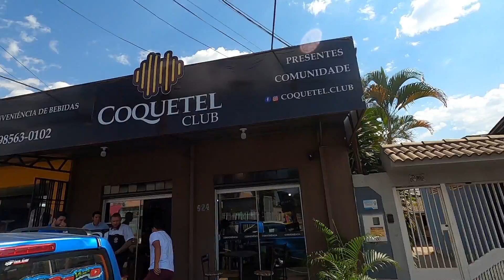FUSCA ENTUPIDO DE SOM - VOU COMPRAR ELE !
link rifa do celtão, apenas 25,00 reais pode ser seu !